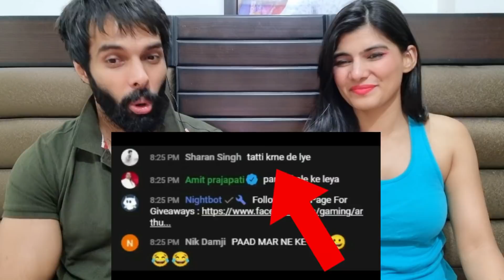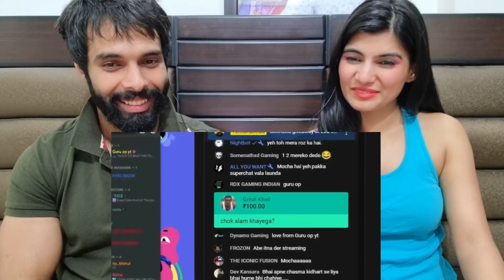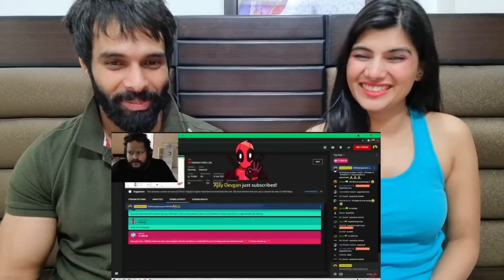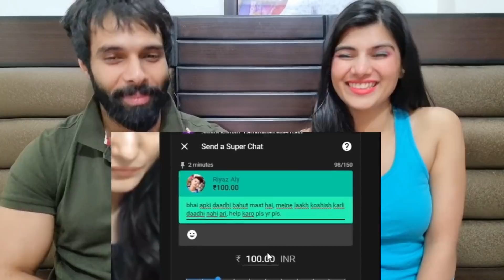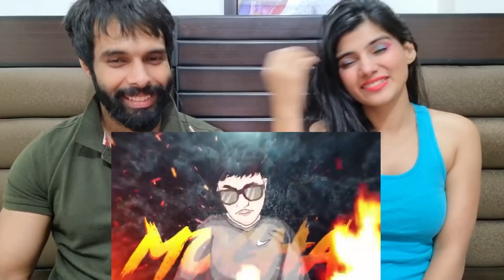I Challenged Them To Propose On Stream!❤️| Will you Marry Me | Funniest Superchats by Mocha Reaction